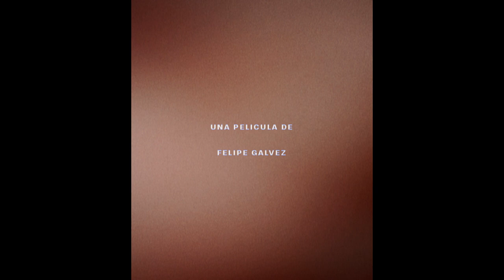Rapaz Trailer Oficial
Acá te compartimos el trailer del cortometraje Rapaz, dirigido por Felipe Gálvez que se estrenó en el marco del festival de Cannes.